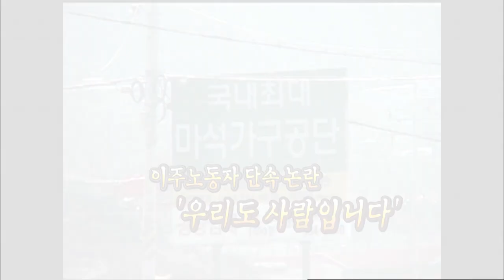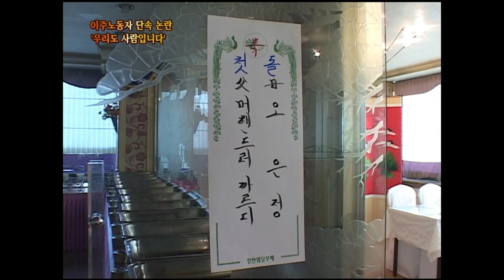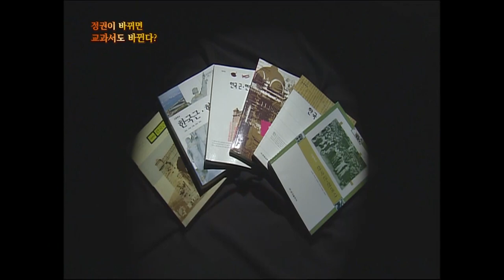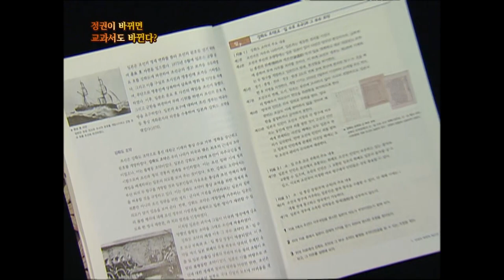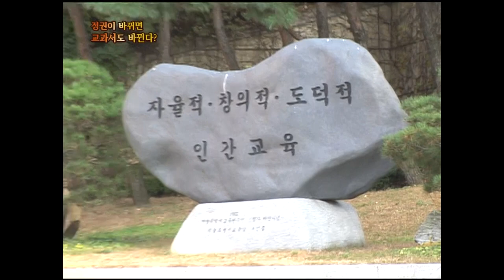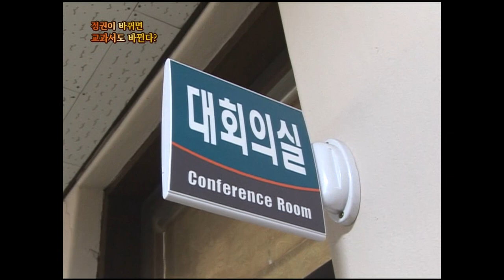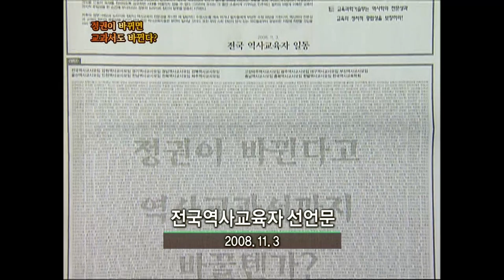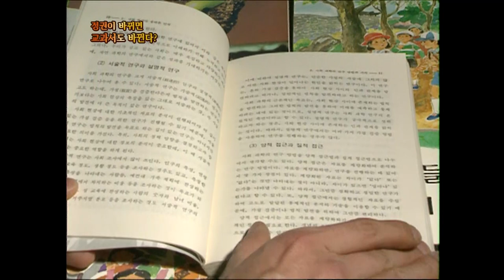[Full] 정권이 바뀌면 교과서도 바뀐다?_MBC 2008년 11월 25일 방송